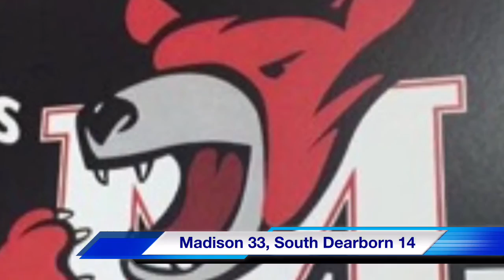The HHC Sports Weekly - Week 2